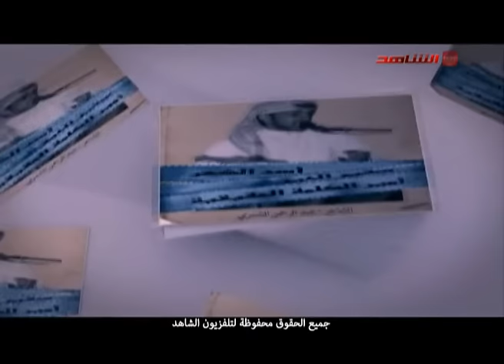ديوان الشباب مع عبدالرحمن الشمري شاعر تحدي الاعاقة